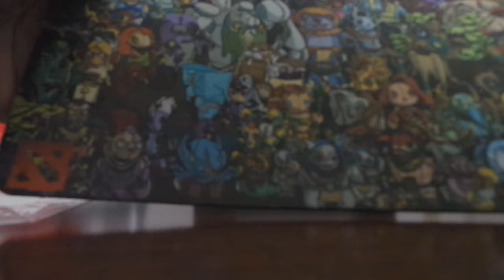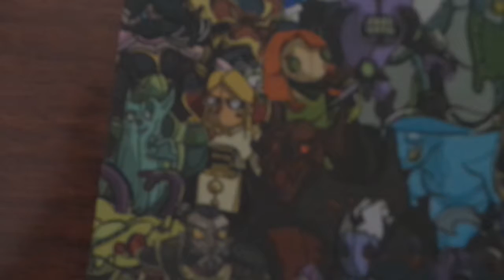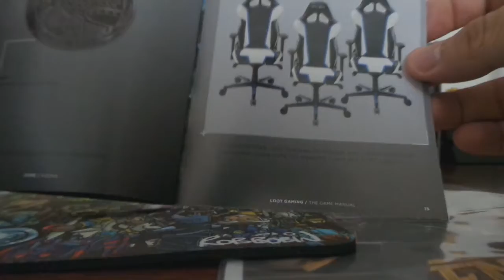Lootcrate Gaming Unboxing June 2016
Hey everyone hope you enjoy the video